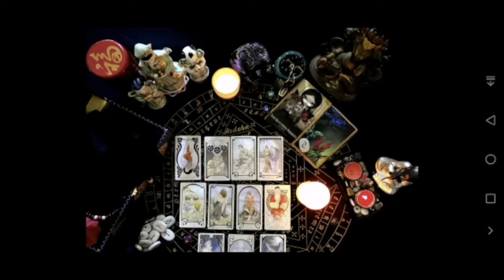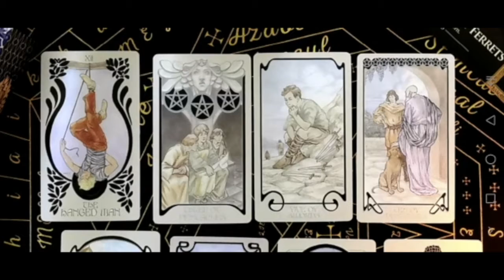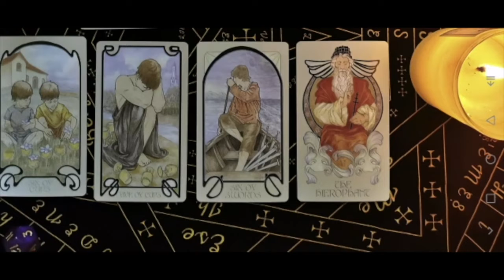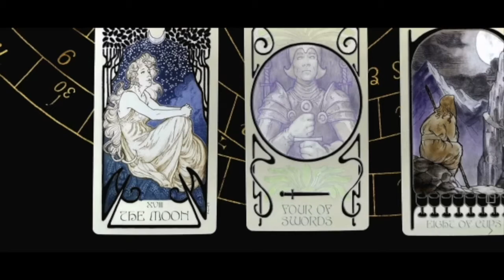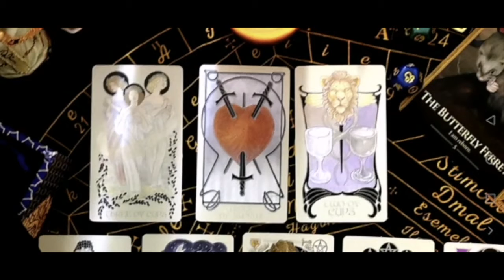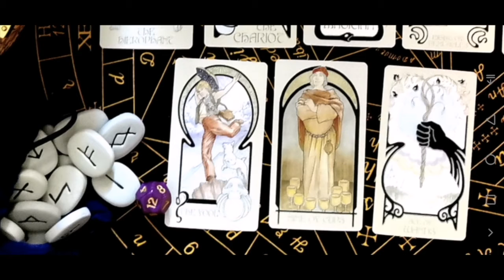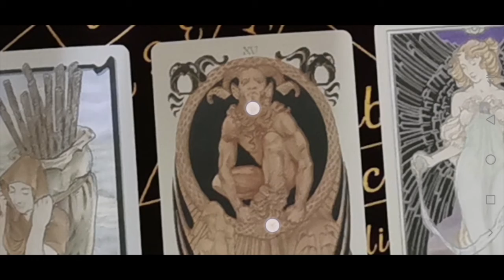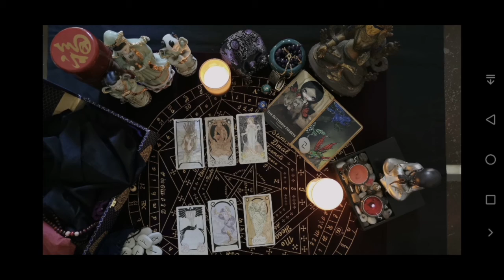Scorpio 2021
Comprehensive Forecast for Scorpio for 2021.
The Decks in Use are

The Ethereal Visions Tarot by Matt Hughes and The Oracle of the Shapeshifters by Lucy Cavendish.

Tarot Decks, Rune Stones and Astrology have been adhered to, while compiling the Video.

The Track has been compiled on imovies.